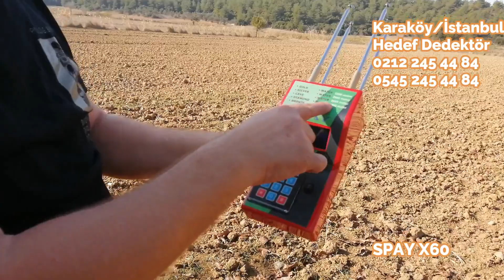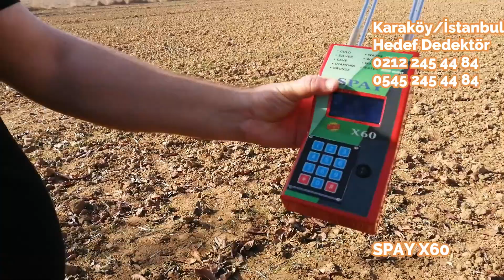Su Bulucu Aleti*su bulan cihaz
,DERİNDEKİ GÖMÜLER ÇOK YAKIN ARTIK''​

HEDEF DEDEKTÖR'DEN

SPAY X60 FULL  ELEKTRONİK ALAN TARAMA CİHAZI

ARTIK DERİNDEKİ GÖMÜLERİ KAÇIRMA GİBİ BİR LÜKSÜNÜZ KALMAYACAK

DERİNLİK TESPİTİ ALABİLECEĞİNİZ PROFESYONEL ALAN TARAMA CİHAZIDIR.

MÜKEMMEL TARAMA MESAFESİ SÜPER DERİNLİK TESPİTİ

Spay x60 alan tarama cihazı

DOĞRU YERDE DOĞRU ZAMANDA DOĞRU SATICIDAN ALIŞVERİŞ YAPMANIZI TERCİH EDİNİZ!

ALTIN,GÜMÜŞ,BOŞLUK,ELMAS,BRONSZ,SU AYRIMLI DEFİNE ALAN TARAMA DEDEKÖTÖRÜ

YENİ NESİL ALAN TARAMA CİHAZI,DEFİNE ARAMA CİHAZI,SPAY X60 ALAN TARAMA CİHAZI

PROFESYONEL 4 ANTENLİ

SPAY X60 ÖZEL BİR TASARIMDIR SU KAYNAKLARINI
1500 METRE,
2000 METRE,
2500 METRE,
3000 METRE'DEN BULMA ÖZELLİĞİNE SAHİPTİR.

hakkımızı yemeyin

42 yıldır aynı adreste bu işi yapan kaç kişi var?

ÜCRETSİZ KARGO

DERİNLİK TESPİT ÖLÇÜMÜ YAPACAĞINIZ TEK CİHAZDIR,MİNERALLİ TOPRAKLARDAN HİÇ ETKİLENMEYEN KOLAY KULLANIMLI İKİNCİ BİR DEFİNE DEDEKTÖR İHTİYAÇ DUYMAYACAKSINIZ.

SPAY X60 ALAN TARAMA CİHAZI

Altın,Gümüş,BOŞLUK,Elmas,Bronzs,SU ayrımlı alan tarama cihazı

Full elektronık dijital ekranlı alan tarama cihazı

1 KM Alan taraması yapar maksimum objenin büyüklüğüne göre 40 metre derinliğe iner

Amerikan 4 antenlidir.(ÖZEL Enerji Kalibrasyon Laboratuvarında Test Edilmiştir.)

 mineralli toprak etkisinden hiç bir şekilde etkilenmez

TÜRKÇE VE İNGİLİZCE KULLANMA KILAVUZU

2 SENE SERVİS GARANTİLİDİR